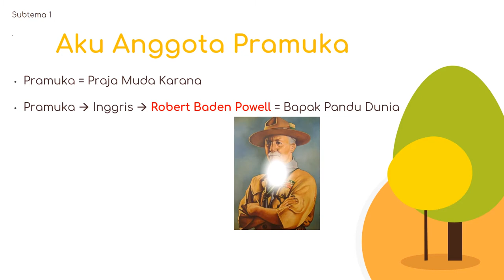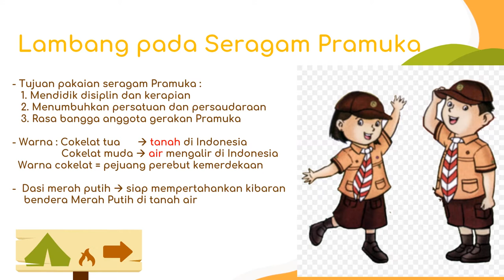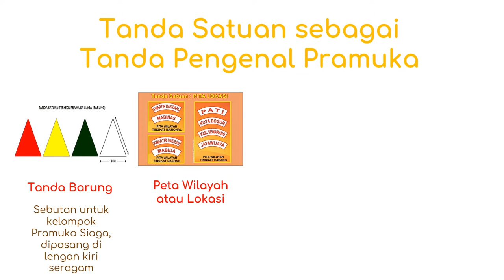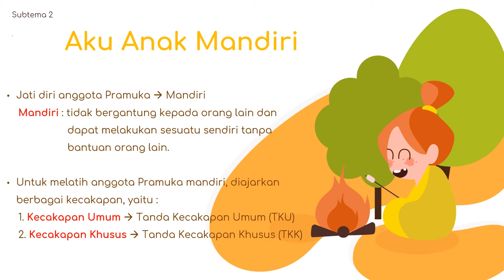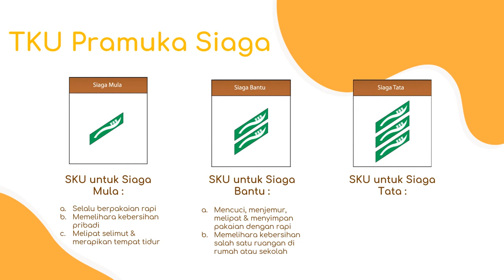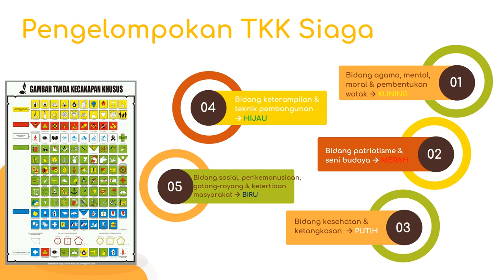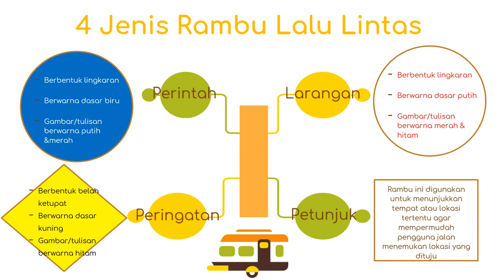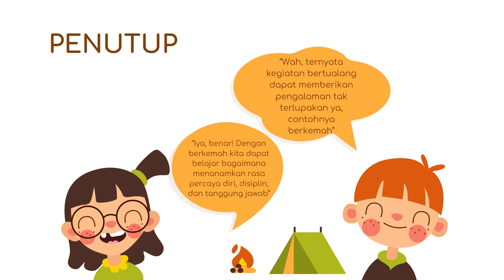Bahasa Indonesia: Tema 8 Praja Muda Karana Sub 1-3 (Kelas 3 SD)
Bagaimanakah sejarah dari pramuka? Dan apa makna dari lambang-lambang pramuka?
Yuk sama-sama kia belajar.